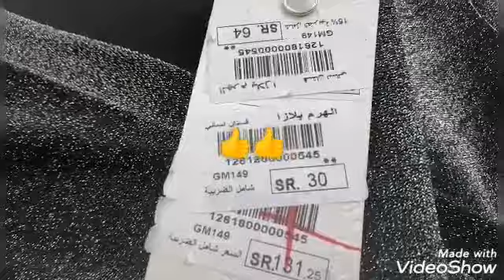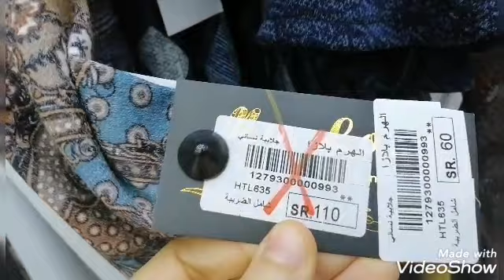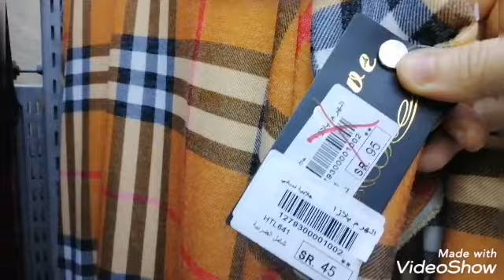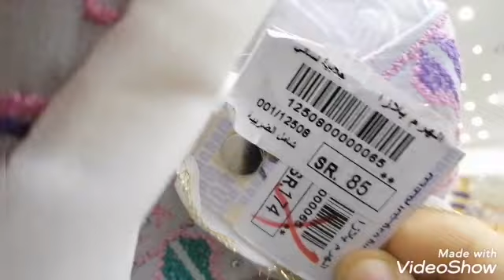دريسات وعبايات على ٤٥و٣٥ ف الهرم بلازا وتخفيضات جامدة ع الانجري وقمصان النوم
عروض وتخفيضات محلات ومولات المدينه المنوره ###